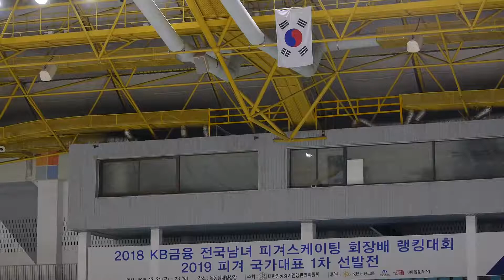2018-12-22 피겨랭킹대회 2일차 | 여자싱글1그룹(시니어) SP 6-10 Warmup 웜업 | 이유림,노채은,이은서,정유진,김민승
2018 전국남녀 피겨스케이팅 회장배 랭킹대회 2일차 | 목동아이스링크 |